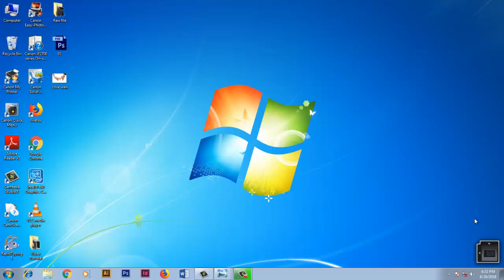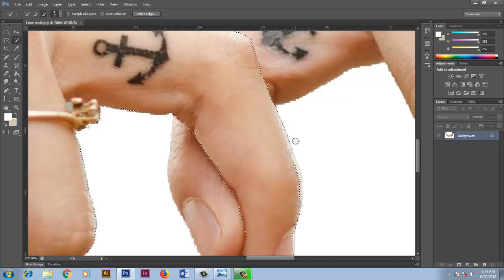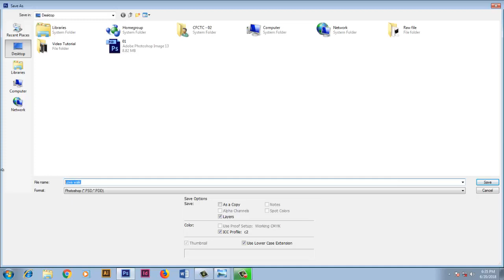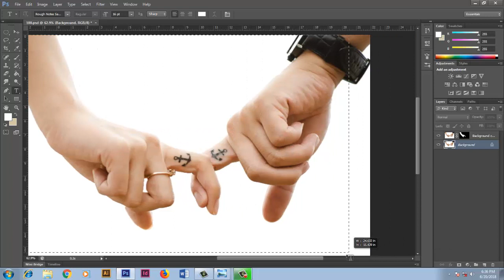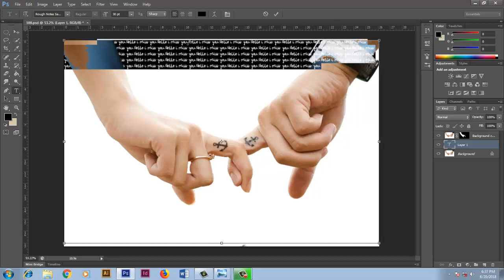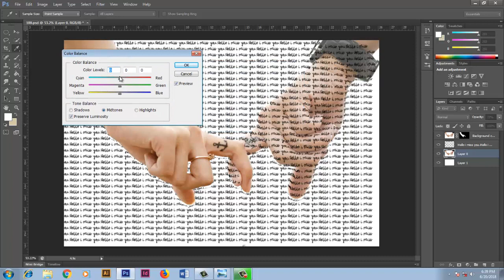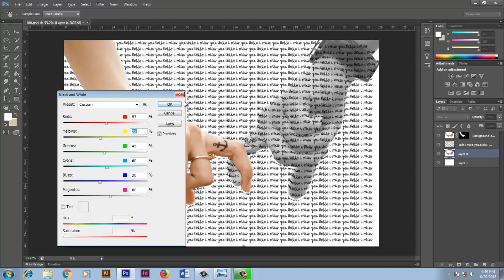Creative Photo Manipulation in Photoshop by Abul kalam Noyon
আশা করি চ্যানেলের ভিডিওগুলো দেখলে আরো বিস্তারিত জানতে পারবেন ।
টিউটোরিয়ালটি আপনাদের উপকার আসলে আমার এই পরিশ্রম সার্থক হবে ।
সকলকে আন্তরিক ধন্যবাদ ।

Best Regards
- Abul kalam Noyon